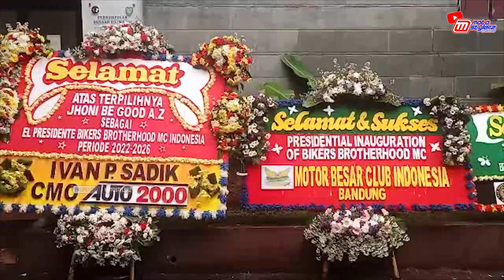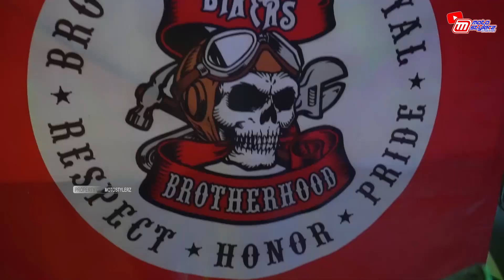Motostylerz - Pelantikan Jhoni Be Good Pimpin BBMC Indonesia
Welcome to Channel Motostylerz Uyee.

Berita otomotif terkini seputar modifikasi, race, info otomotif terbaru, profile pelaku otomotif dan berbagai berita otomotif lainnya.

Kerjasama diberbagai bidang otomotif selalu terbuka seperti iklan, liputan event, modifikasi, profile, roadrace, grasstrack, dragrace, dragbike, offroad, gymkhana, komunitas, dll.